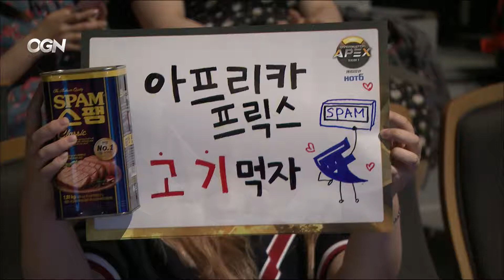Afreeca Freecs Blue vs Meta Athena Full Game (part 2) – Stage 2 Group A OGN Overwatch APEX Season 3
Stage 2 Group A - OGN Overwatch APEX Season 3
Maps : Oasis, Kings Row, Hanamura
Afreeca Freecs Blue: IDK, lucid, Mano, Recry, ArHaN, DongHyun
Meta Athena: Libero, Sayaplayer, Hoon, Alpha, ChangSik, Kris, NUS
Organizer:OnGameNet
Platform:PC
Type:Offline
Location:South Korea Korea
Prize pool: 200,000,000 KRW
( $177,055 USD)
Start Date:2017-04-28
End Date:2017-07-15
Participants : Afreeca Freecs Blue,BK Stars,Lunatic-Hai,LW Blue,Meta Athena,RunAway,Team Kongdoo Panthera,Team Kongdoo Uncia,X6-Gaming,
CONBOX Spirit,Mighty AOD,MVP Space,Flash Lux,Rhinos Gaming Wings,Rogue,EnVyUs